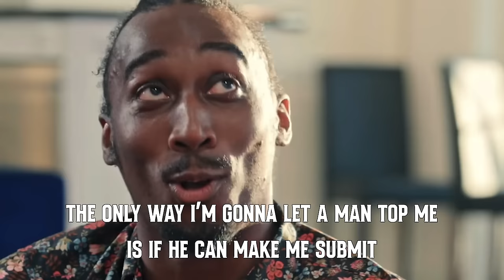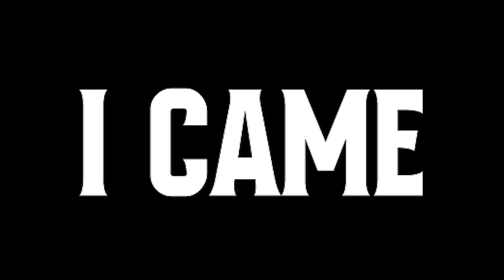DILF Manor has the Weirdest Man on Reality TV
Tony Cannoli should be studied.